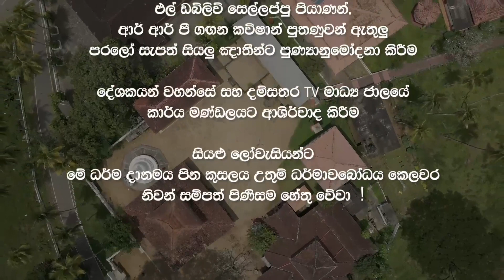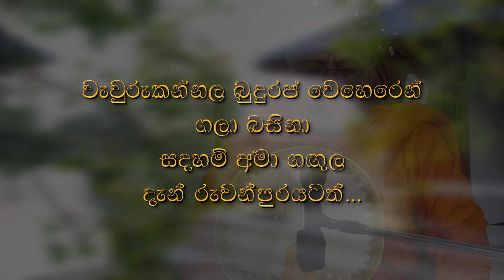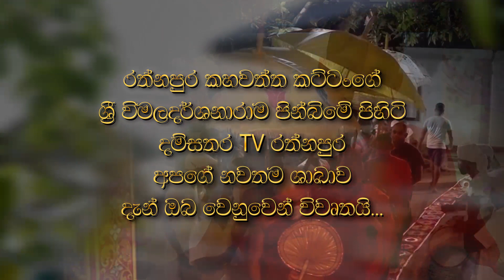සදහම් දෙසුම | 2023 01 25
කහවත්ත පදිංචි පින්වත් එල් ඩබ්ලිව් එස් ස්වර්ණලතා මහත්මිය ඇතුළු පවුලේ පින්වත් සැමගේ     පින්බර   දායකත්වයෙන් දම්සතර TV රත්නපුර ශාඛාව මගින් පටිගත කොට විකාශනය කරන ලද සදහම් දෙසුම